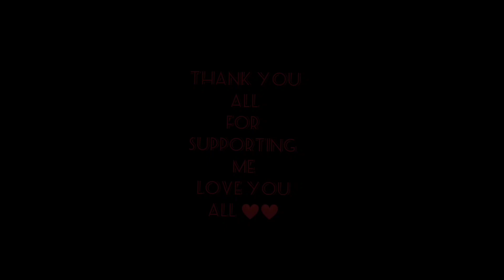me and me 😍